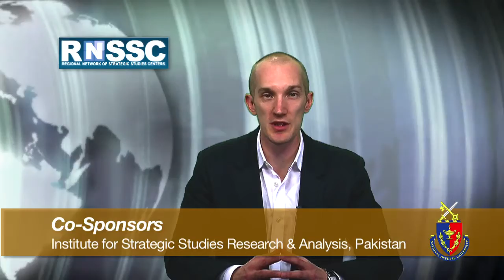Introduction to the Strategy Channel.mp4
A brief introduction to the Strategic Studies Network (formerly the Regional Network of Strategic Studies Centers ,or RNSSC).